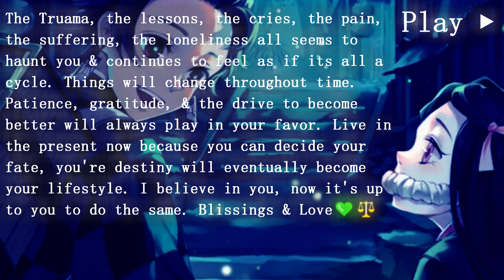{103055Hz Sample Rate} KALAN FRFR - Get Your Money {805.12Hz}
808 is basically electronically music sets, such as drums,guitars, & other instruments that were electronically made and played. The problem with this is that this actually creates a form of distortion to our brain because the way that they are made is not good for our ears & doesn’t harmonize our bodies in no form of way, especially if these instruments/beats are really loud/distorted. It triggers violence upon the people generally & attacks the root chakra. My temporary solution for this is converting these songs into 396Hz to reduce these effects. Non 808 is the total opposite of 808.